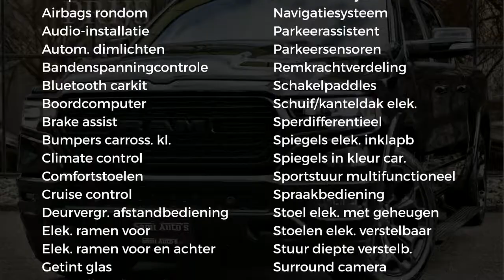Dodge Ram 1500 LIMITED SPORT | BLACK PACK ALC | MWK KLEP | MEEST VOLLE UITVOERING | LPG PRINS G3 MOO